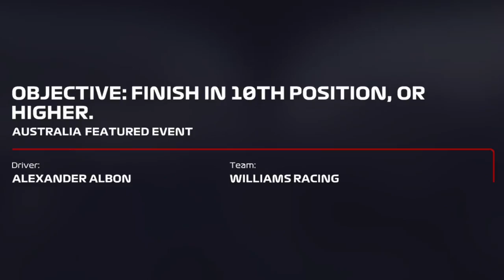F1 22 ALEX ALBON takes his TYRES to the END - Last to First Challenge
We take the role of Alex Albon at the Australian Grand Prix where you have to pit with just 7 laps left and it is absolutely necessary you get points. So sit back and relax as you watch a pro weave his way through the grid to get points.

00:00 - 00:22 - Cold Open
00:23 - 00:58 - Intro
00:59 - 02:24 - Battle with Ricciardo
02:25 - 03:01 - Pit Stop Action
03:02 - 05:05 - Battle with Alonso/Shumacher/Magnussen
05:06 - 07:41 - Battle with Guanyu/Ocon/Gasly
07:42 - 09:19 - Battle with Bottas/Leclerc reliability issues
09:20 - 10:16 - Onboard with Verstappen/Battle with Leclerc
10:17 - 11:51 - Battle with Ricciardo/End